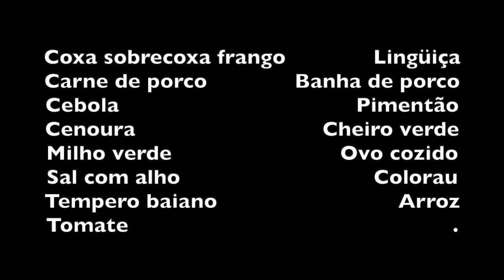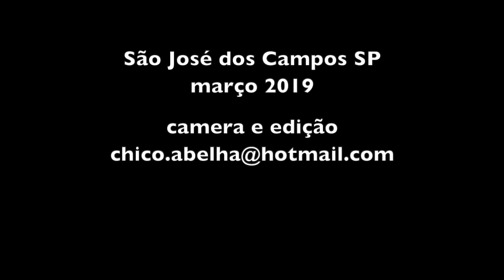A PAELLA NO DISCO DE ARADO COM ALEXANDRINA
INGREDIENTES

Coxa sobrecoxa frango              Lingüiça       Carne de porco              Banha de porco
Cebola                                      Pimentão
Cenoura                              Cheiro verde
Milho verde                           Ovo cozido
Sal com alho                               Colorau
Tempero baiano                             Arroz
Tomate

Lavar a carne de frango com limão e cortar a carne de porco, lavando também com limão. Cortar a linguiça em pedaços pequenos.
No disco de arado ou panela grande e bem aberta, fritar cada carne separadamente em banha de porco, sal com alho, colorau e tempero baiano a gosto.
Se preciso acrescente água e gordura durante a fritura.

Lavar o arroz e deixar escorrendo.
Cozinhar ovos.

Cortar as cenouras em pedaços grandes e cozinhar em água.
Cortar as cebolas, o pimentão o tomate e o cheiro verde.
Depois das carnes fritas, sempre aproveitando a mesma gordura, fritar as cebolas, o pimentão e os tomates.

Colocar o arroz escorrido junto com os legumes. Depois juntar as carnes e colocar as cenouras com a água do cozimento. Mexer para espalhar bem o arroz. Juntar mais água se necessário. Espalhar o milho verde.
Tampar e deixar cozinhar até amolecer o arroz. Depois de cozido o arroz enfeitar com pimentão, ovo cozido e cheiro verde picado.

Bom Apetite!!!

O contato da Ana Padovane é 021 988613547